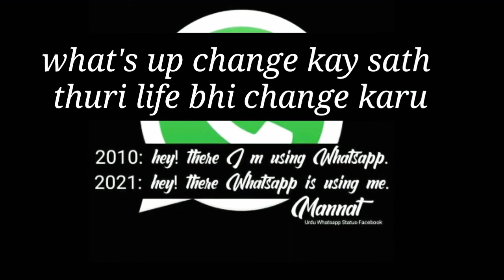whatsapp problem .faisal qasim shah tv.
what's up problem hy? or bhi to problem hy

video dekhy or suchy 👍